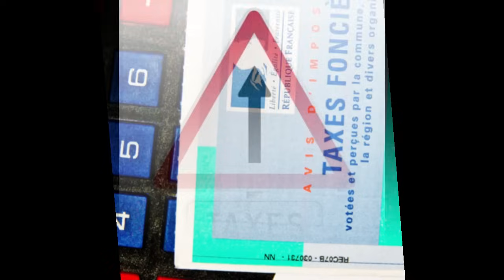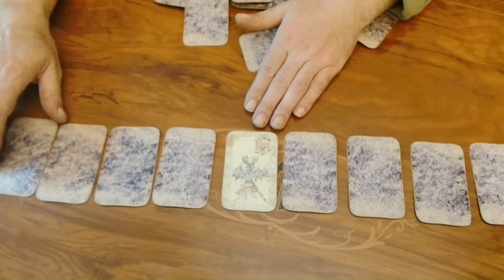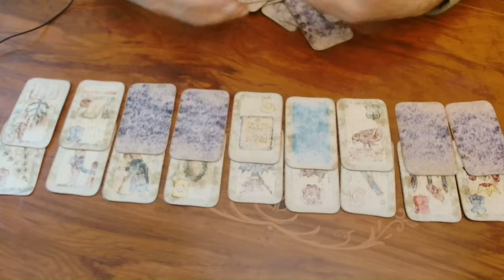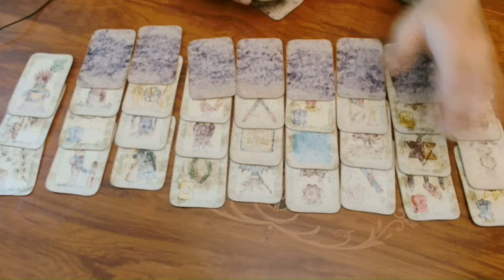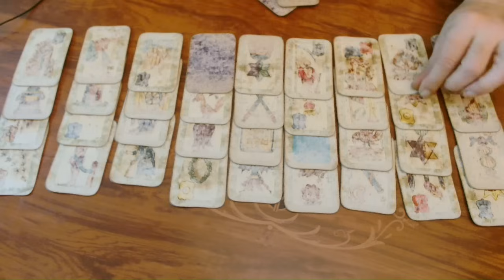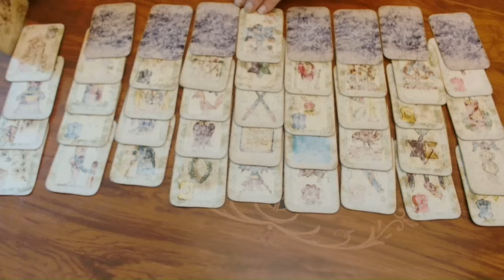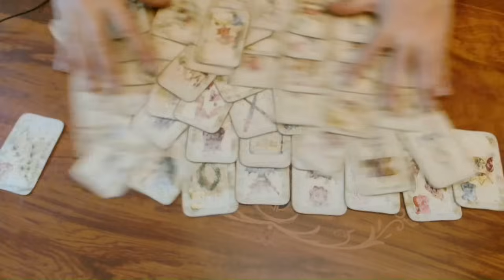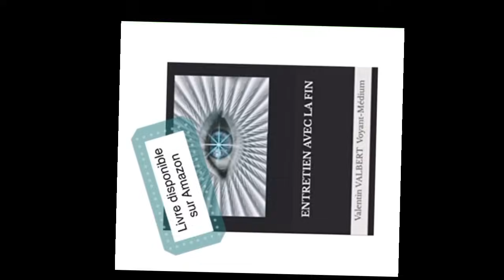DEUXIÈME TRIMESTRE 2024 : ce qui nous attend...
DEUXIÈME TRIMESTRE 2024 : ce qui nous attend... , selon les visions du médium et voyant Valentin VALBERT, sur YOUTUBE.

Lien vers le livre

Pour toute question personnelle par mail ou visio-consultation, je vous invite à vous rendre sur mon site de réservation